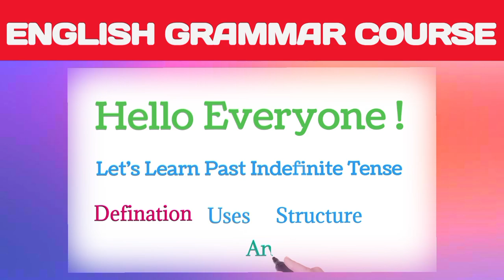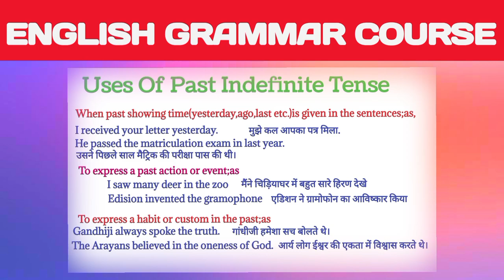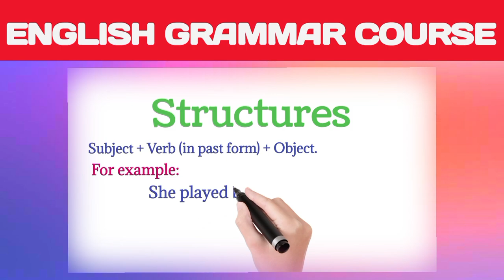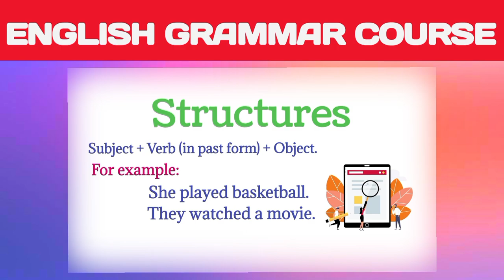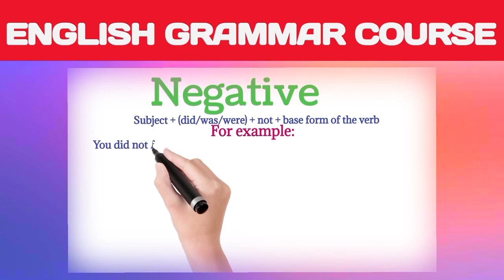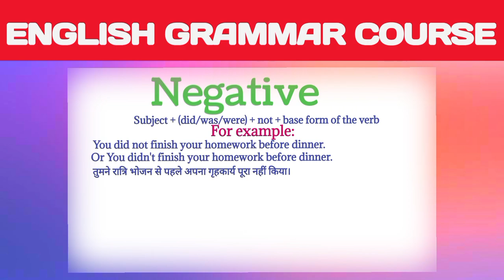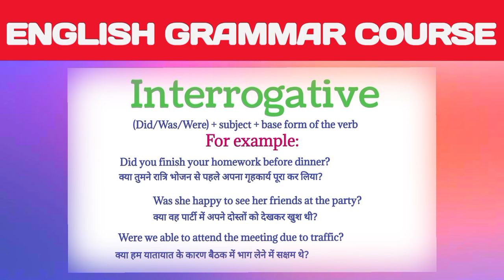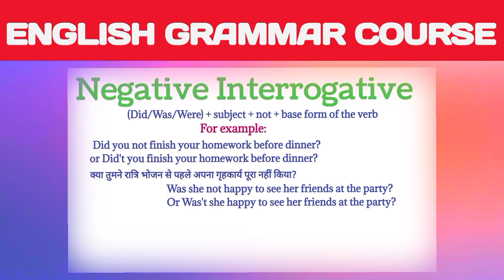English Grammar Course | Class 9 to 12 | Past Indefinite Tense | Day 7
Welcome to our English Grammar Course for Class 9-12! In this video, we'll be exploring the Future Indefinite Tense, one of the 12 essential tenses in English grammar. Learn how to form and use this tense to talk about future events, decisions, and predictions. Understand the difference between "will" and "be going to" and practice with our examples and exercises. Improve your spoken English and master all tenses, from present simple to future perfect continuous! Watch till the end for a comprehensive grammar lesson and a tense chart to help you review.

In this video,I've explained the entire concept of past indefinite tense for my English Grammar Course For Class 9 to 12 Cbse,isse,upboard and wbhse board students.This video may help them for their academics.

About me:

Hi,there!
Is this your first time visiting my channel? Well, good to have you here. Here’s what you need to know I am  super obsessed with sharing how to learn english language,english literature,spoken english and writing skill and I use this channel t o share all the information about english from class 9 to M.A level and help you get helpful lessons.

Cheers!